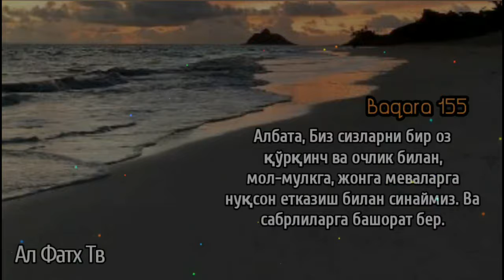Сунан ибн Можа 12 / Жаброил Алайҳиссалом Ҳадиси ва Иймонга таалуқли Ҳадислар шарҳи ~ АБДУЛЛОҲ ЗУФАР